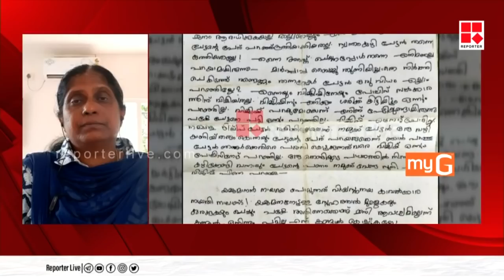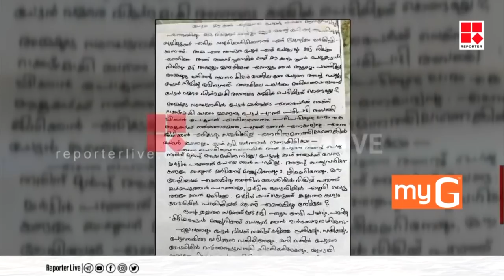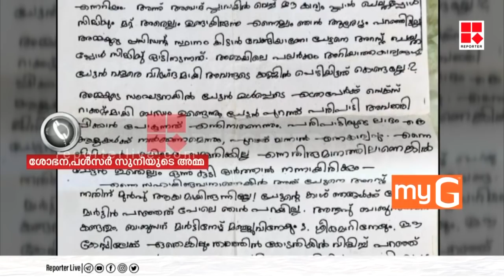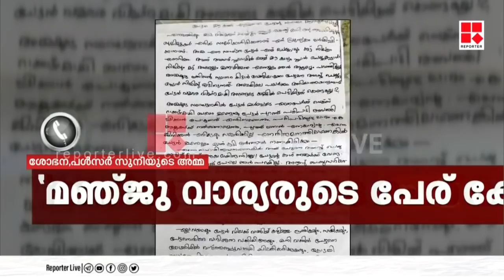ദിലീപും പൾസർ സുനിയും തമ്മിലുള്ള ബന്ധം തുടങ്ങുന്നത് എപ്പോഴാണ് ? പ്രതികരണവുമായി സുനിലിന്റെ അമ്മ